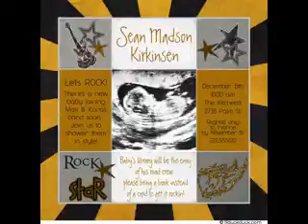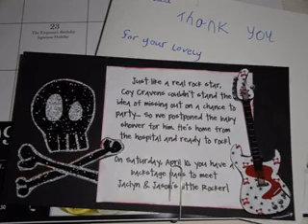DIY rock star baby shower decorating ideas